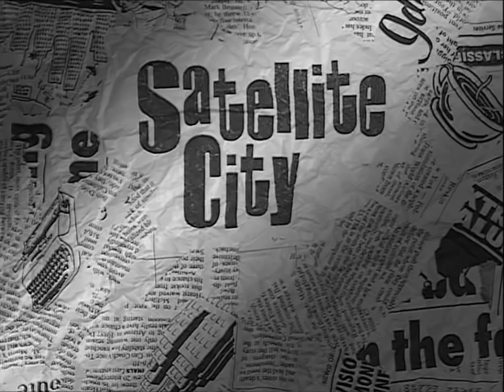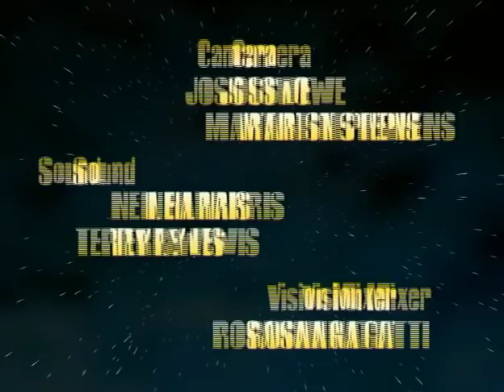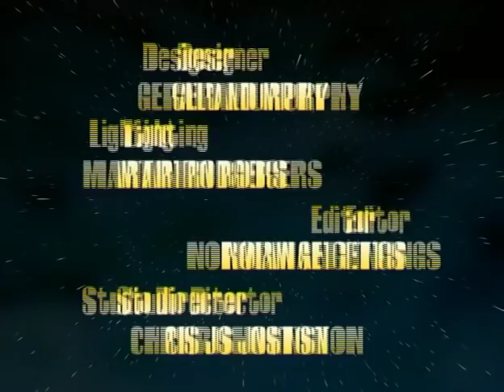Satellite City S01E01 - The Lodger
An american lodger by the name of Randy, comes to stay with the Price family to learn about Wales.